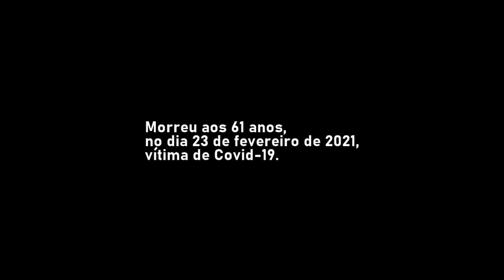Tributo ao Heider - Os gols pelo Cruzeiro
O ponta direita Heider Abas Palheta, defendeu o Cruzeiro entre 1989 e 1991, disputando 93 partidas e assinalando 21 gols pelo time celeste.

Foi Campeão Mineiro em 1990 e honrou a camisa do Cabuloso com ótimas atuações e muitas assistências pros companheiros.

Nascido em Belém-PA, no dia 1 de dezembro de 1959, o atleta faleceu no dia 23 de fevereiro de 2021, aos 61 anos, vítima da COVID-19.

Esta é uma pequena homenagem do Canal @guilopesbh ao ex-jogador, que deixou saudades.

Saudações!

Pesquisa, produção e edição: Gui LopesBH

00:00 Fluminense 1x1 Cruzeiro - Brasileiro 1989
00:25 Cruzeiro 4x2 Internacional - Brasileiro 1989
00:44 Cruzeiro 2x0 Flamengo - Brasileiro 1989
01:03 Inter de Limeira 1x1 Cruzeiro - Brasileiro 1989
01:18 Cruzeiro 1x0 Atlético-MG - Brasileiro 1989
01:45 Cruzeiro 2x1 Rio Branco - Mineiro 1990
02:02 Cruzeiro 1x0 Villa Nova - Mineiro 1990
02:21 Cruzeiro 2x0 Internacional - Brasileiro 1990
02:55 Cruzeiro 1x0 Racing (ARG) - Supercopa 1990
03:34 Cruzeiro 1x2 Flamengo - Brasileiro 1990
03:52 Cruzeiro 2x2 Atlético-MG - Brasileiro 1991
04:23 Cruzeiro 1x0 ABC - Copa do Brasil 1991
04:45 Corinthians 3x1 Cruzeiro - Copa do Brasil 1991
05:03 Botafogo 3x2 Cruzeiro - Brasileiro 1991

Imagens: Rede Globo, Rede Manchete